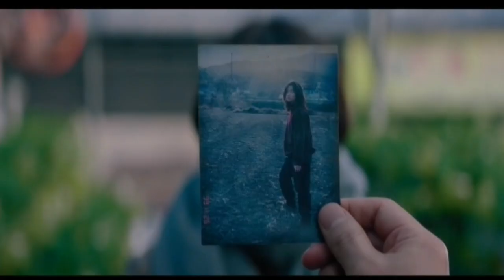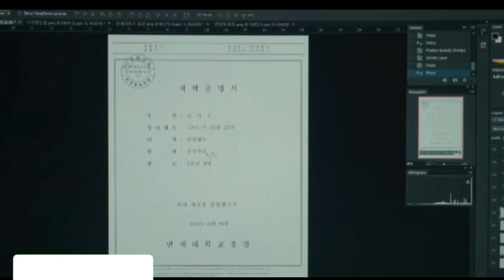Top 5 Best Korean Movies of All Time |IMDB| SM Explained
what is korean best movie?
which is the no 1 movie in korea?
where can i download korean hd movies?